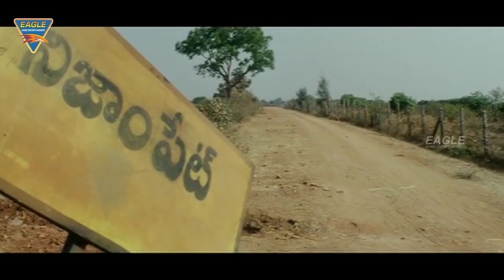Nithin Amazing Action Scene || Bichhoo Hindi Dubbed Movie || Eagle Hindi Movies